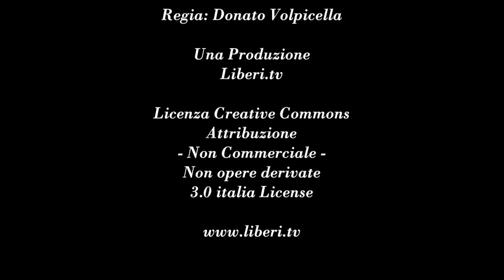Lucca INaccessibile – L'impegno del singolo verso la mobilitazione civica collettiva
Conversazione con Domenico Passalacqua, a cura di Gianni Colacione.